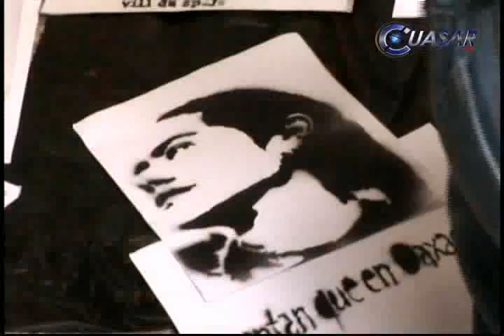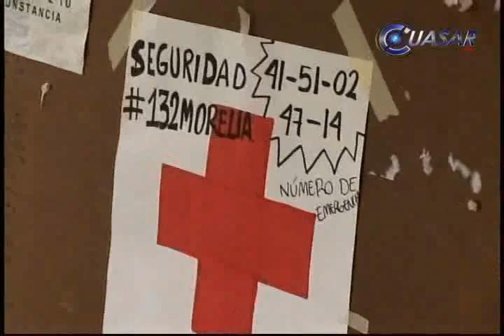Yo soy 132 concluye fortalecido asamblea Morelia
Con un resolutivo de 5 puntos concluyó en Morelia Michoacán la séptima asamblea interuniversitaria del Movimiento "Yo soy 132"